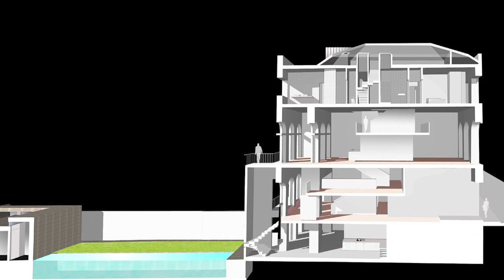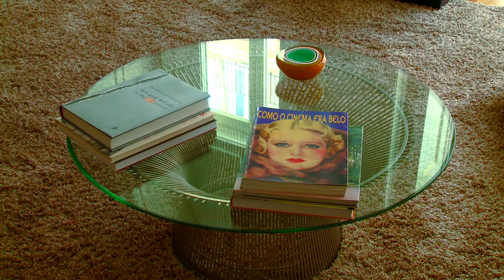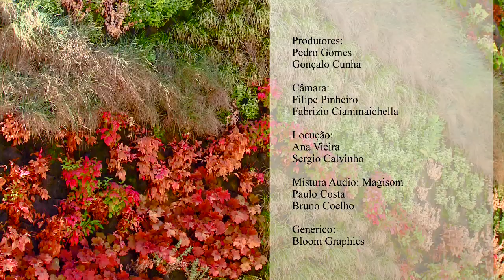Espaços&Casas nº179 Casa Lapa